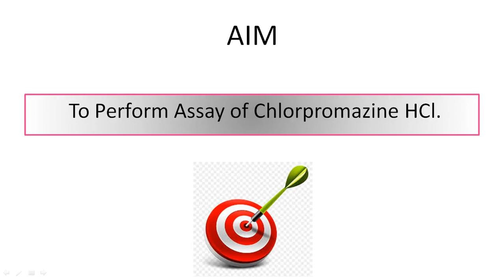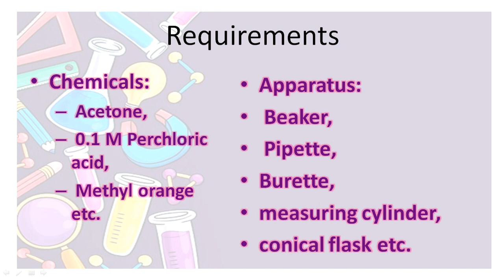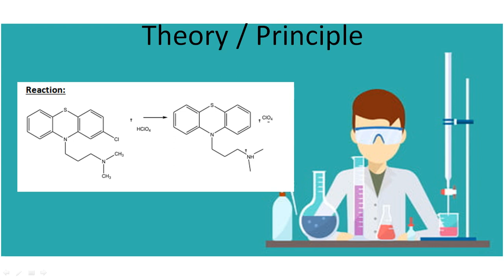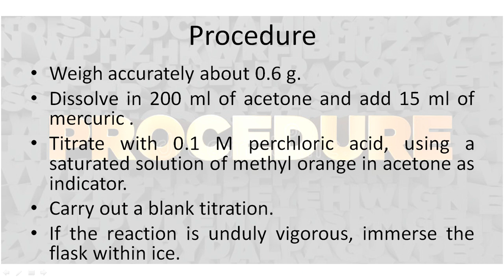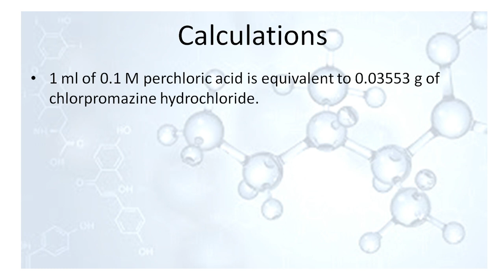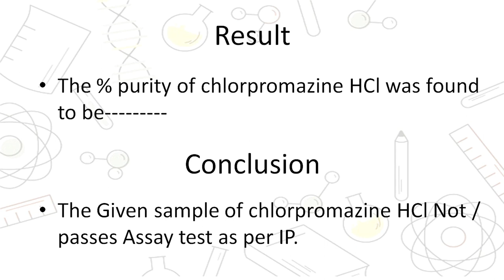Assay of Chlorpromazine HCl | MC-I | Practical | Exp-10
Assay of drugs

1 Chlorpromazine

2 Phenobarbitone

3 Atropine

4 Ibuprofen

5        Aspirin

6 Furosemide